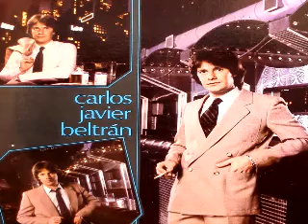Son cosas del olvido Carlos Javier Beltrán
aquí les dejo otro disco completo de carlos javier beltrán, con la calidad de audio q uds podrán apreciar! es un lujo poder compartir su arte!